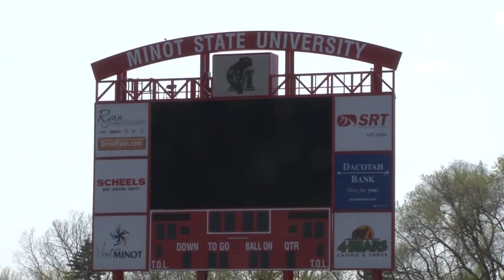Randel Barber Minot State Football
A Minot State football player makes a switch from the offensive side of the ball to the defensive side of the ball and makes a huge impact for the team.